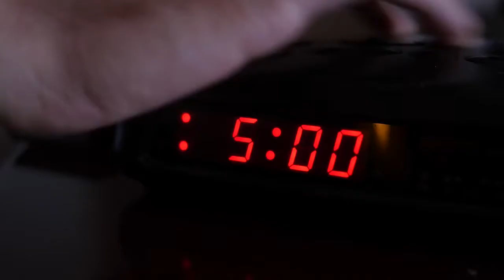اسرار النجاح فى الصباح